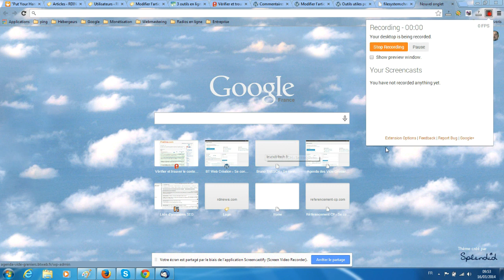Trouver des suggestions de mots clés avec un moteur de recherche (bis)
Google vous suggère d'autres termes de recherche dans le bas des pages de résultats de recherche et ces termes sont issus des recherches les plus courantes qui avoisinent la vôtre, alors cela peut être intéressant à travailler pour votre référencement.